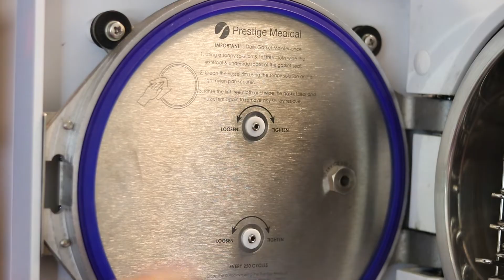Anima autoclaaf deurring vervangen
Het vervangen van de deurring bij een Anima autoclaaf is een iets uitgebreider klusje. In deze video leggen we je graag uit hoe je dit in een paar stappen zelf kunt uitvoeren.